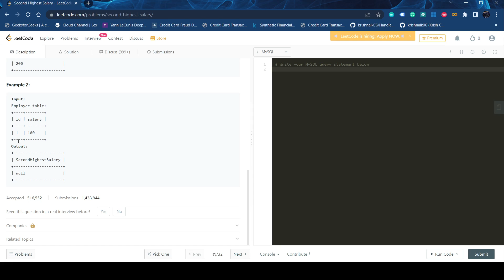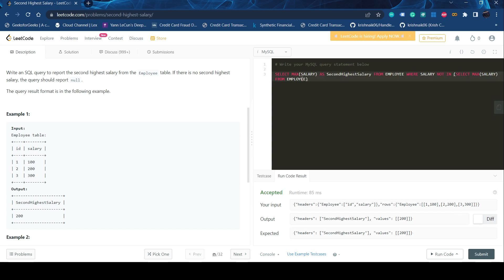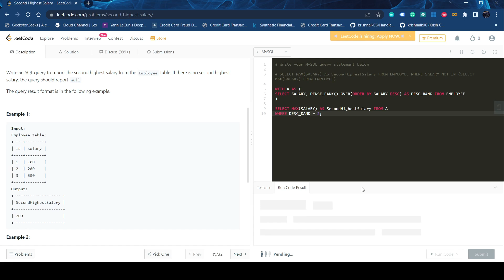Second Highest Salary | Leetcode | SQL | SQL Practice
This video is a recording of a solution for a medium-level SQL question.